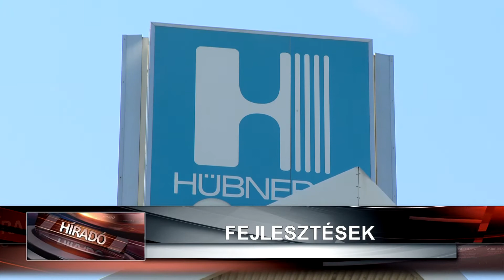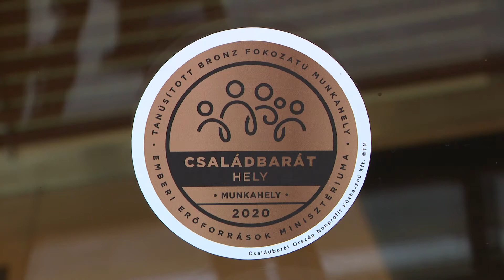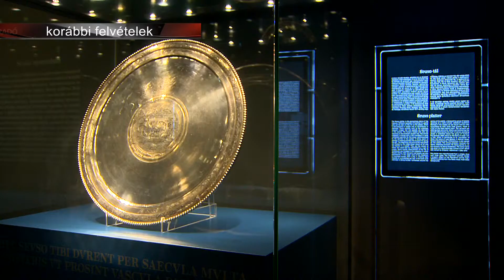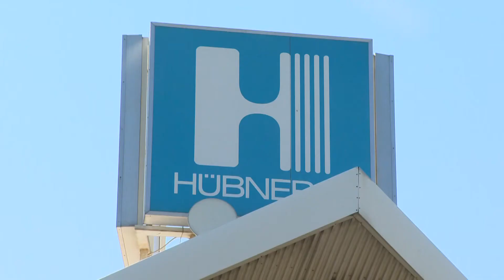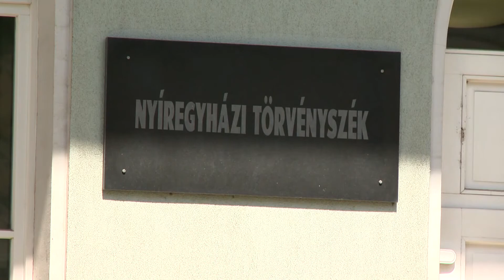Híradó 2020. december 18-án, pénteken